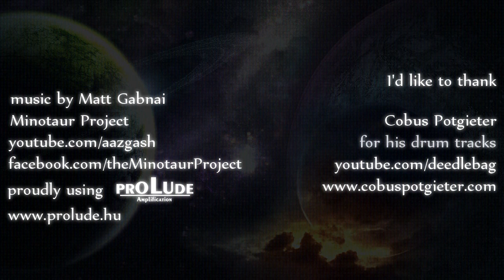Minotaur Project Planet Unrealm feat Cobus Potgieter on drums